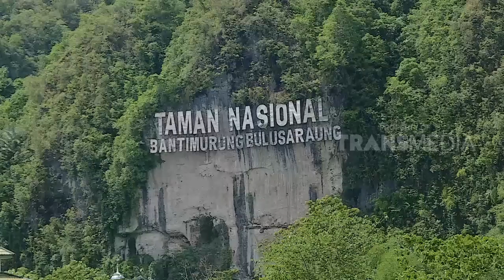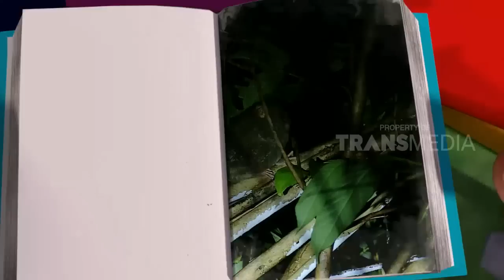[Full] Tanah Sulawesi Rumahku | Si Otan (05/12/18)